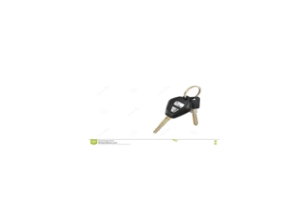Object n°0804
I'm not entirely confident, but this video's object is a lake. Correct me if I'm wrong though